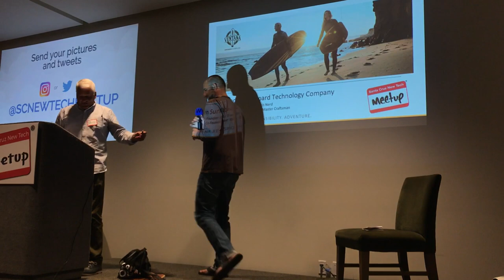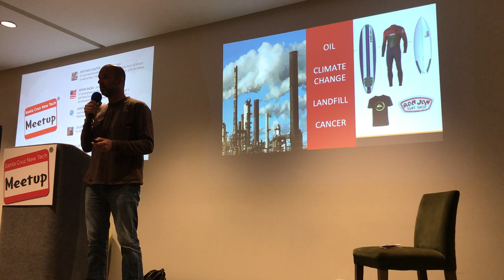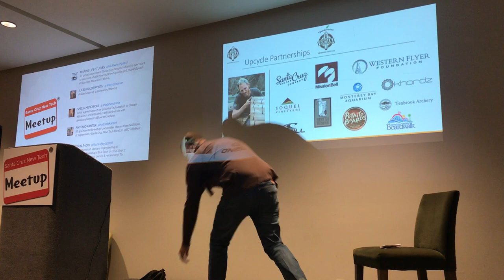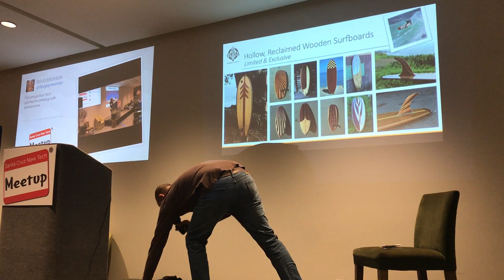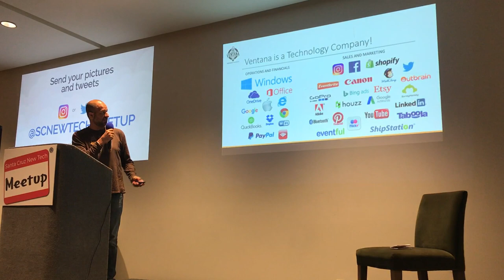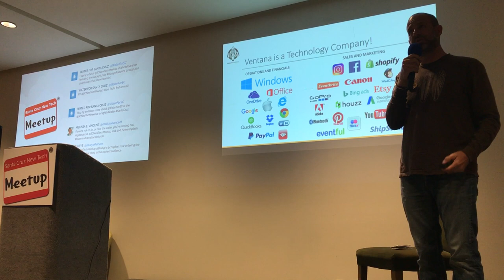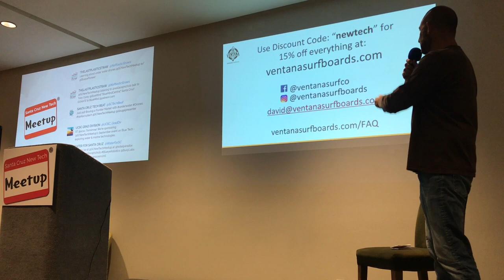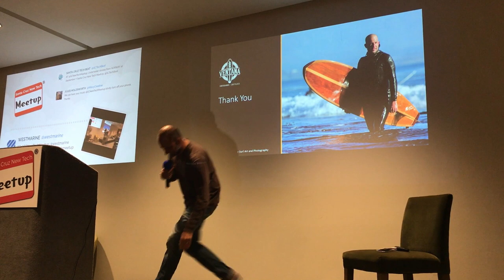David Dennis from Ventana Surfboards at The Santa Cruz New Tech Meetup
David Dennis from Ventana Surfboards & Supplies The Santa Cruz New Tech Meetup on September 7, 2017.